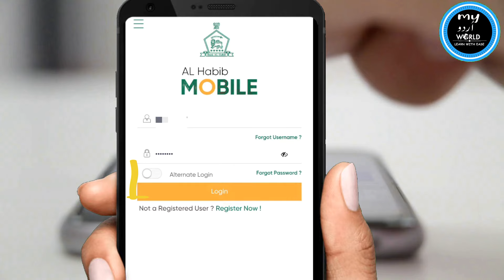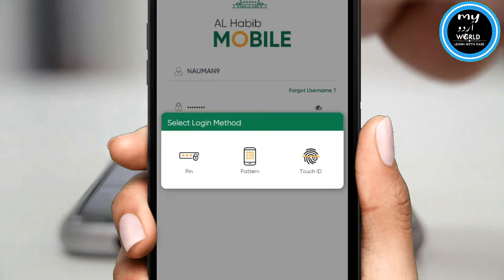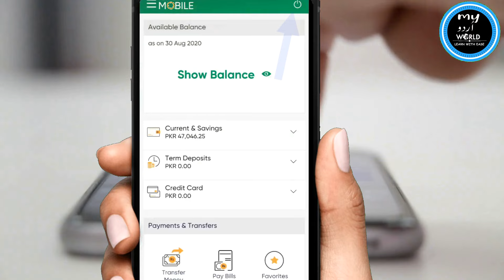Bank Al HABIB Fingerprints Login |Alhabib App Touch ID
Learn about Bank Alhabib fingerprints Login or how to login with Bank Alhabib Touch ID.